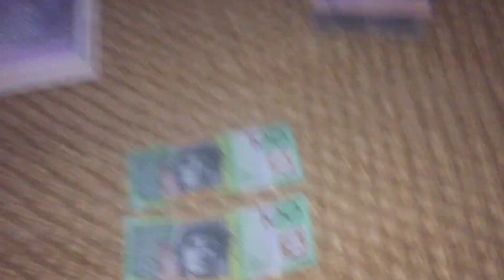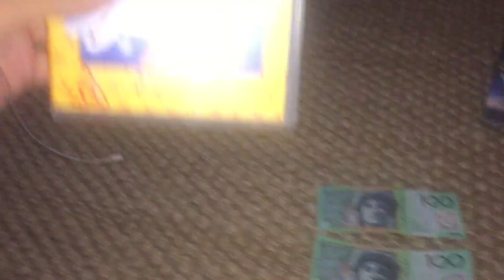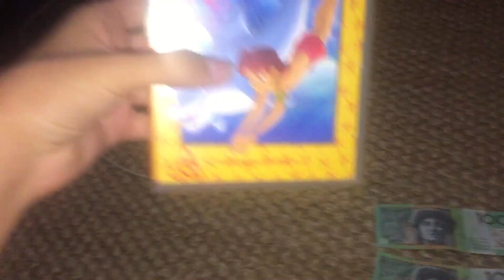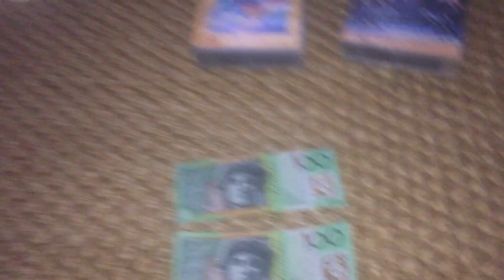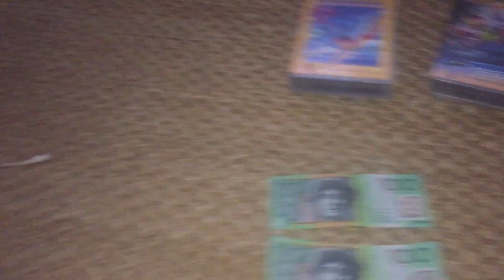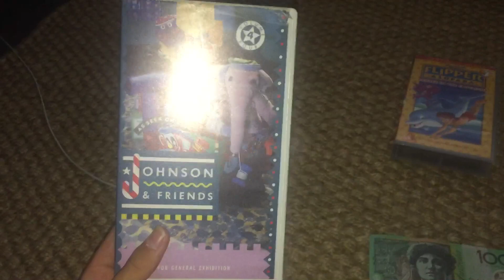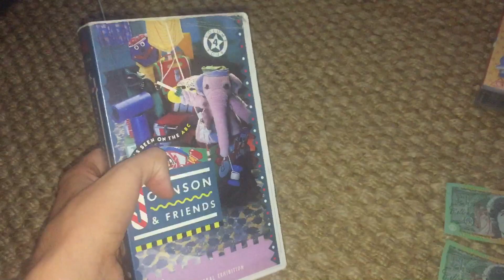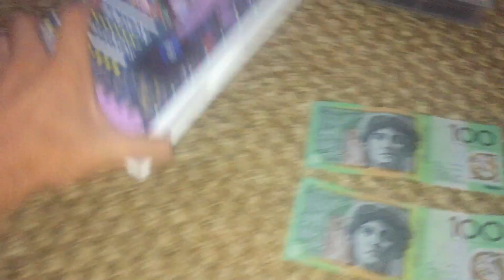My 2021 Christmas Presents